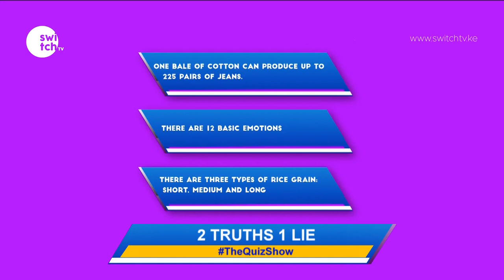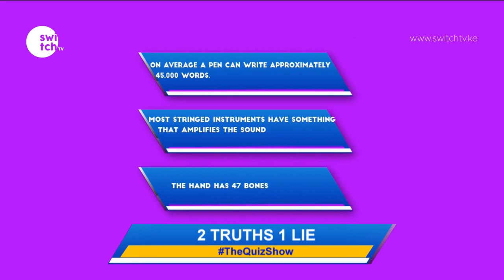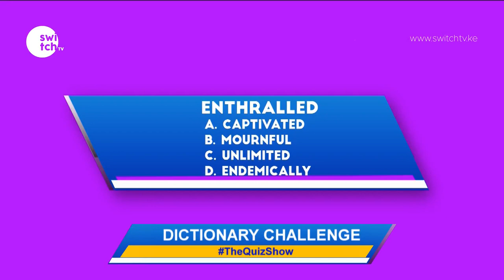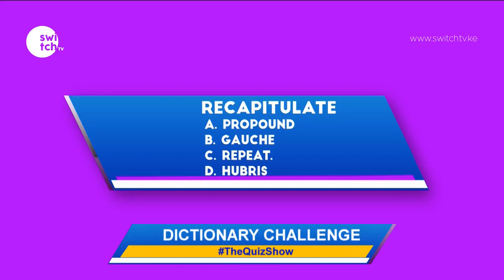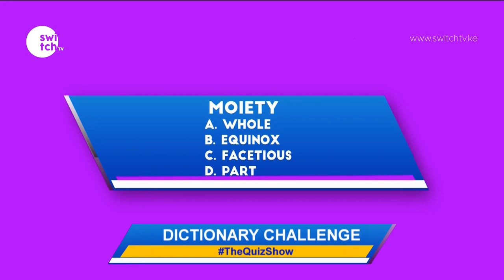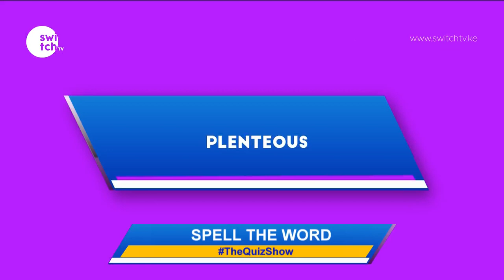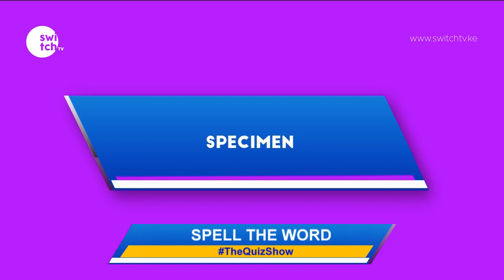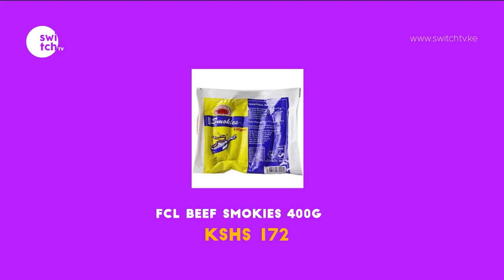What is the currency in Uganda - See his funny answer - Hilarious